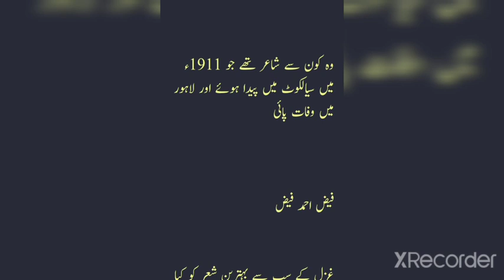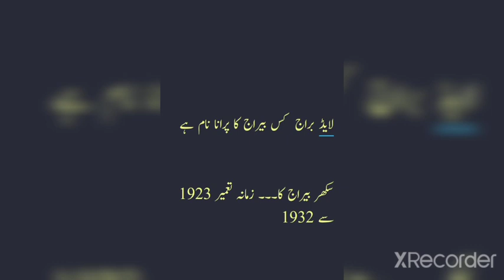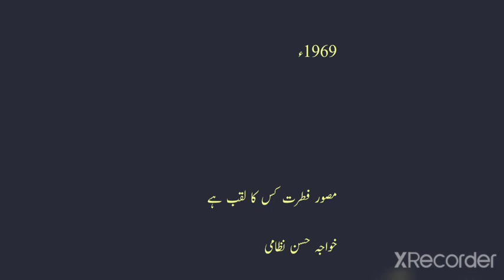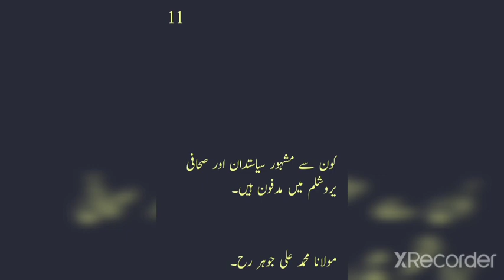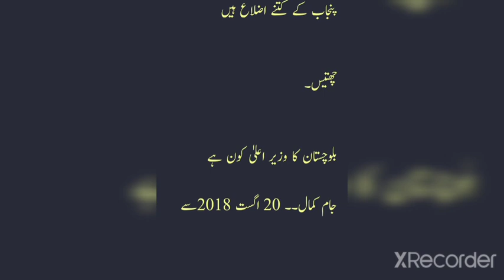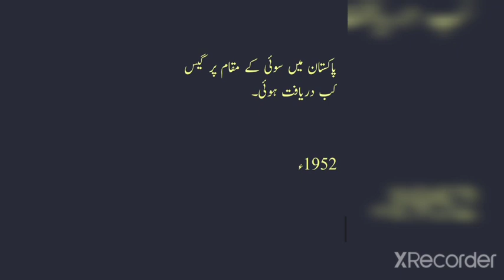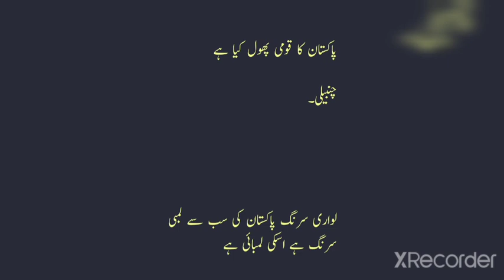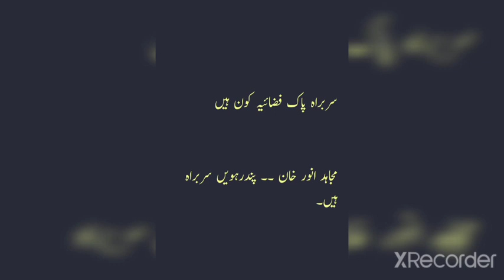General Knowledge question / جنرل نالج کے متعلق اہم سوالات